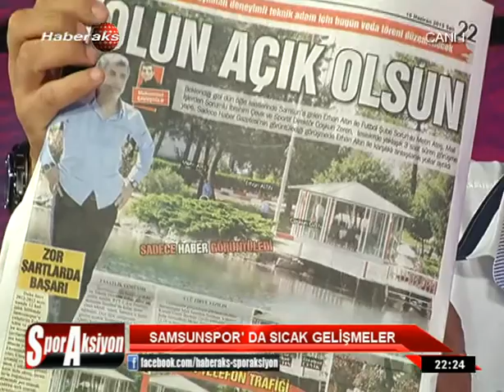16 HAZIRAN 2015 SPORAKSIYON 1 BLM